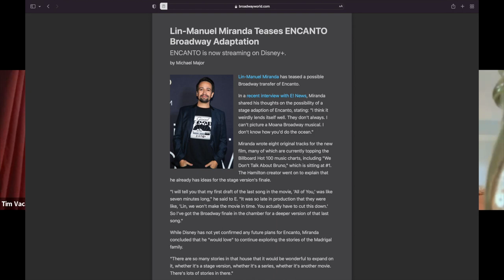Nadina Hassan - The Mitten Players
In our third episode of The Mitten Players, we chat with Ann Arbor native and actress Nadina Hassan and discuss her journey with musical theater, as well as her experience with the Mean Girls Tour and tips going into the industry!